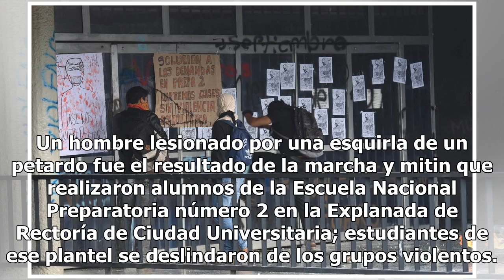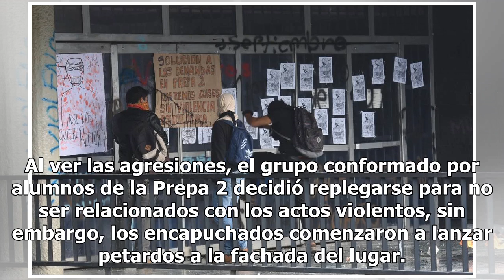Prepa 2 se deslinda de violencia en Rectoría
Un hombre lesionado por una esquirla de un petardo fue el resultado de la marcha y mitin que realizaron alumnos de la Escuela Nacional Preparatoria número 2 en la Explanada de Rectoría de Ciudad Universitaria; estudiantes de ese plantel se deslindaron de los grupos violentos. Al filo de las 16:00 ho...